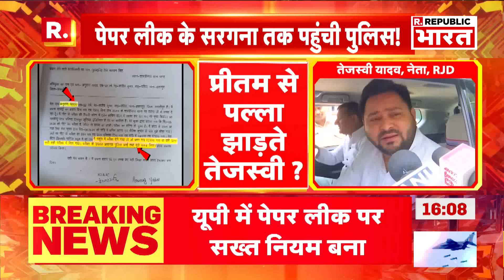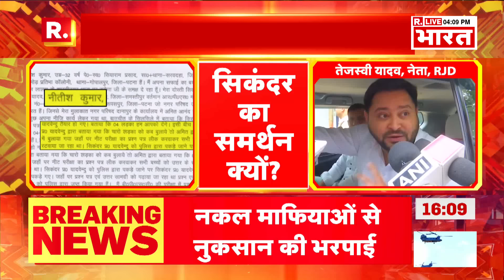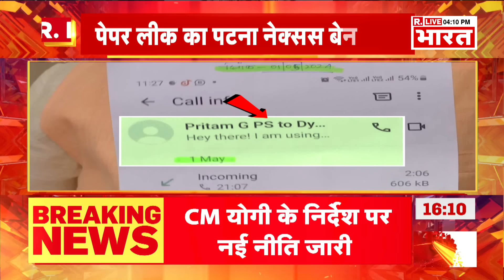Neet Exam Scam को लेकर हुआ सबसे बड़ा खुलासा... उड़ गए सभी के होश